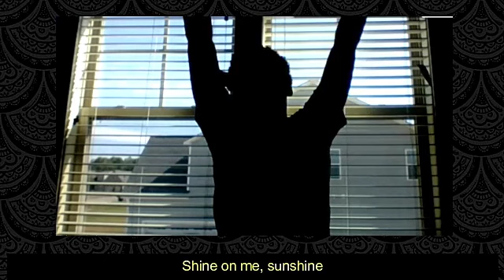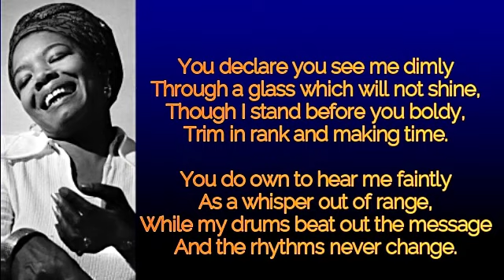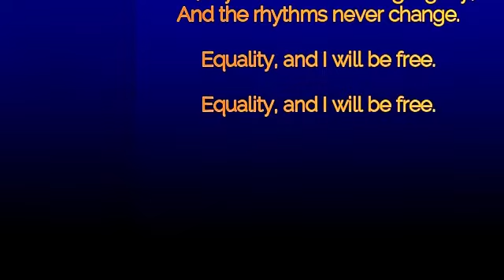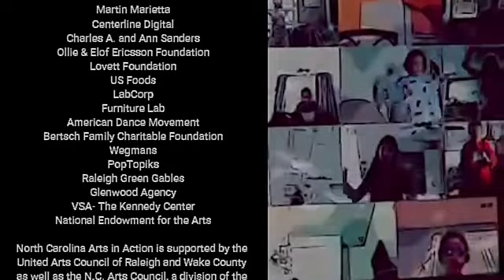NC AIA presents DREAM Big! GREEN 2021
Congratulations to our students at Green Elementary for their final performance of "Dream Big!"